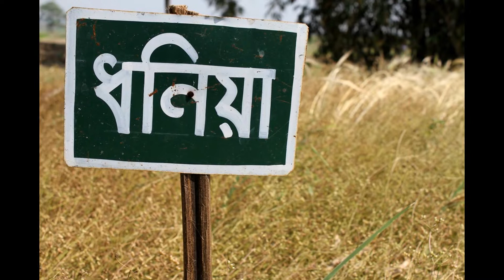Day Observation "Promotion of Drought-tolerant Crop Varieties in Barind"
Low-irrigation crops can mitigate water-stress in Barind

The observation came in a farmers' field day meeting titled "Promotion of Drought-tolerant Crop Varieties in Barind" at Barshipara village under Godagari Upazila in the district on Thursday under Peoples Led Climate Change and Resilience Program in Bangladesh.

Speakers referred to various research findings and mentioned that there are enormous scopes of increasing the acreage of various low-water consuming indigenous crops like gram, cumin, sesame, lentil, burley and chickpea in the high Barind tract.

Bangladesh Resource Centre for Indigenous Knowledge (BARCIK) and Farmers Unity jointly organised the meeting where more than 100 farmers both male and female attended. They also visited plots of 14 drought-tolerant crops in the area.

Upazila Chairman Isahaque Ali, Assistant Engineer of Barind Multipurpose Development Authority Syed Zillul Bari, Sub Assistant Agriculture Officer Akbar Ali, Indigenous Leader Dr. Sushen Kumar and BARCIK Regional Coordinator Shahidul Islam spoke on the occasion as resource persons.

During concept paper presentation Shahidul Islam pointed out that the existing agricultural system has started facing a serious threat because of climate change.

Isahaque Ali said the climate change has severely affected indigenous crops farming and its diversity creating a real threat to food production.

He added there is no alternative to encourage the farmers to promote various cereal crops and vegetables instead of only Irri-Boro paddy on the dried land to face the water stress condition as its groundwater table has gradually been declining.

Acknowledge to BSS News , RAJSHAHI, March 17, 2017 (BSS)